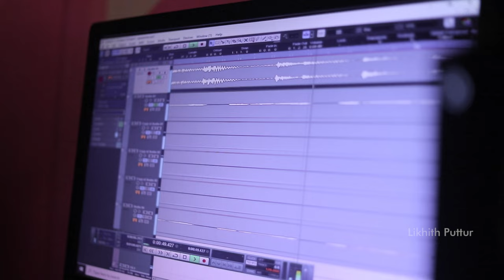PUTTAKKKANA MAKKALU |IVALYARO SHIVANE FULL VIDEO SONG |ZEE KANNADA SERIAL COVER SONG |LIKHITH PUTTUR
▫️Title: Ivalyaro shivane kannada cover song

▫️Singer : Likhith_Puttur

▫️Dop &Edit : charan Acharya

YOUR QUARRIES:-
Ivalyaro shivane kannada song
Puttakkkana makkalu
Zee kannada
Ivalyaro shivane thale thirugide girane
Full song
Studio version
Singing version
Likhith Puttur
Rajath hegde
Kannada serial
Trending new song
Charan Acharya
Ivalyaro shivane full song
Kan hanada songs
Romantic songs
New song kannada